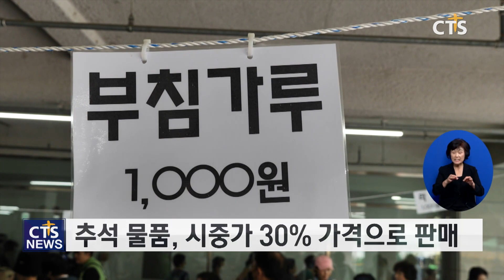내당교회 제3회 추석맞이 나눔의 잔치 (대구,배진우) ㅣCTS뉴스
올해 추석을 앞두고 내당교회는 지난 21일, 교회 주차장에서 지역 주민을 초청해 제31회 나눔의 잔치를 열었습니다.

지역 인사와 주민 천여 명이 참석한 가운데 드려진 개회 예배에는 내당교회 김형준 목사가 ‘나눠 주라’란 제목으로 설교를 전했습니다.

INT 김형준 목사 / 내당교회자비와 양선이라는 성령의 열매를 맺을 수 있기를 소망합니다 그래서 우리 안에 계시는 성령님이 또 우리를 통해 이 나눔의 잔치를 통해 많이 기뻐하시는 것을 경험할 수 (있기를 소망합니다)

이날 나눔의 잔치에는 추석 명절에 필요한 식재료와 농수산물 등이 시중가의 30% 가격대에 판매돼 호응을 얻었습니다.

아울러 부추전과 김밥 등 먹거리 장터와 지역 어르신을 위한 무료 검진 센터도 운영했습니다.